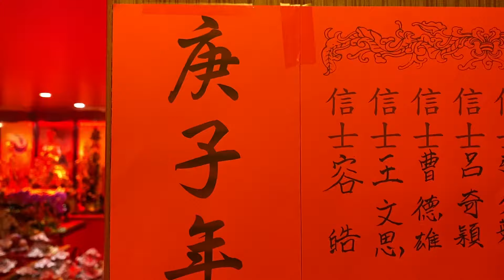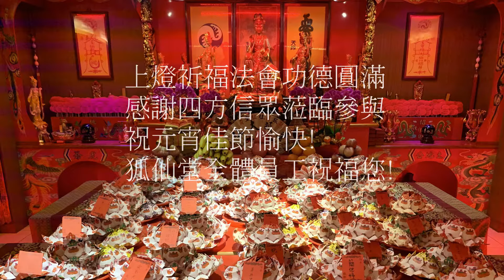狐仙-庚子年上燈祈安植福法會(台北總堂)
庚子109年2月8日陽明仙府狐仙堂上燈祈安植福法會(台北總堂)